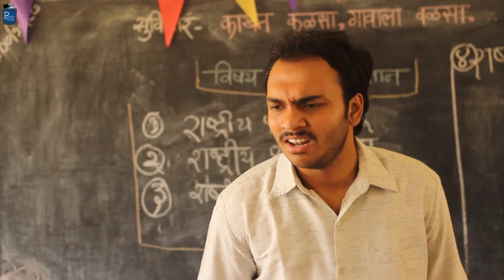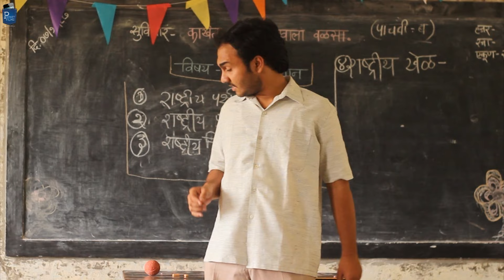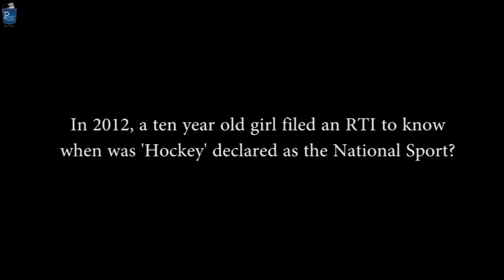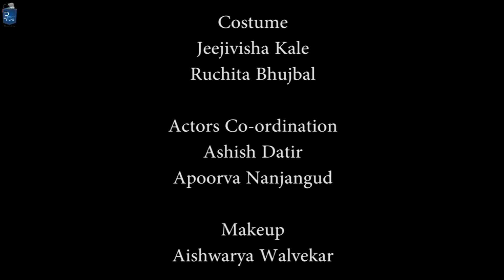Teacher And Student Short Film - Hakki (Hockey)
A simple assignment in school becomes a journey for two of it's students Chandrabhaga and Maruti. What is India's National game? Villagers responses leads to them more rooted questions than that. How hockey is complete alien word for them.How our "National Game" is totally unknown to the villagers. Will these children find a dignified answer to what is our national game, will they ever know it?

Cast & Crew:
Director: Sarang D. Naik
Music / Sound: Dhanashree Ganatra
Editor: Sarang D. Naik
Cinematographer: Omkar Shrikant Pradhan

Actors:
Chandrabhaga: Veedashree Mahajan,
Maruti: Sahil Jadhav,
Teacher: Siddhesh Purkar,
Mother: Sangeeta Madam,
Father: Amrut Sir